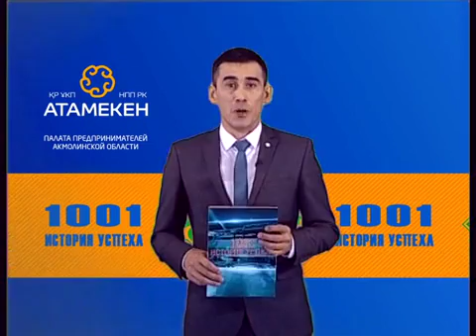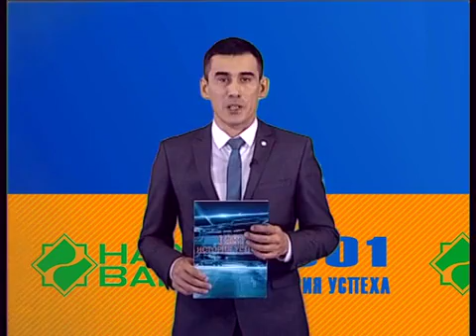1001 ИСТОРИЯ УСПЕХА 15 10 18